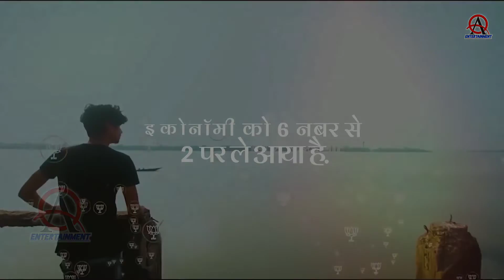UP election 2022Hit Yogi Song Up से योगी को हम ।।जाने नजे देंगे।।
Ankit Gupta Entertainment.
🎬 Album:- B.J.P Special
🎧 Song :- U.P Se Yogi Ko Jane Na Denge
🎤 Singer:- Ankit Gupta
🎨 Writer:- Arjun Singh
📹 Camera:- Ashish Sonkar
💻 Editor:- Ashish Sonkar
🎞️ Managment:- Chandra Prakash Sonkar
🎧 Full Song Available On.
🎧 Wnky:-
🎧 Gaana:-
🎧 Jio Saavn:-
🎧 Hungama:-
🎧 YouTube Music:-
🎧 Amazon Music:-
🎧 Resso:-
©️ All Copyright Received To:- Ankit Gupta Entertainment

किसी भी प्रकार के ऑडियो वीडियो रिलीज़ करवाने के लिये सम्पर्क करें ।

Ram mndir hit song
Hinduwadi song hinduwadi hit song ayodhya song hit2019 ram bhajan